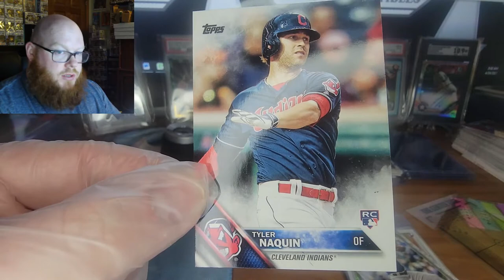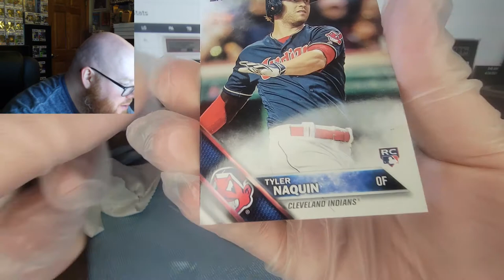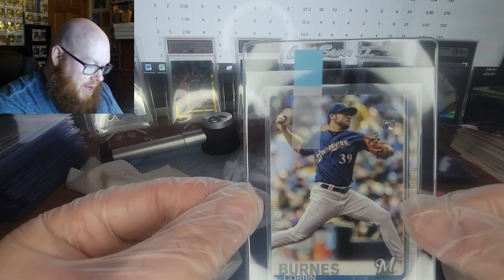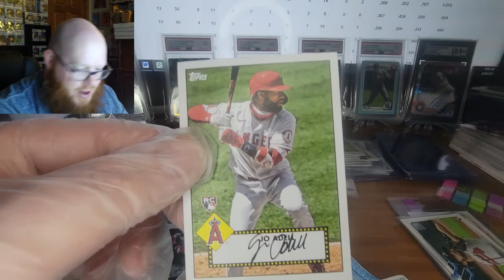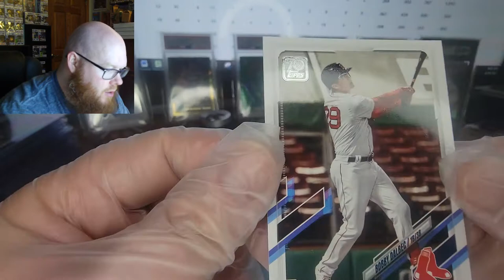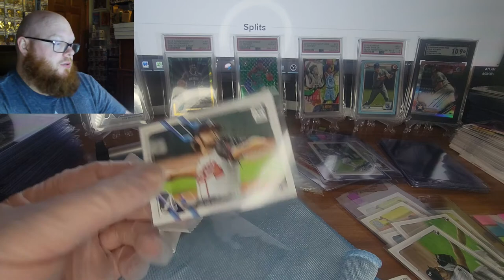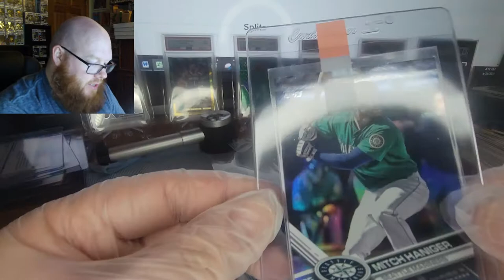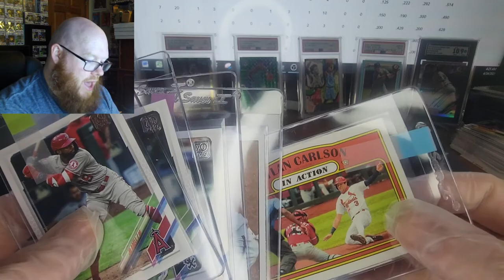CSG Bulk Submission Part 1 Baseball: Pre-Screening and Preparing Cards. Plus what Cards I'm sending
CSG Bulk Submission Part 1 Baseball:
Pre-Screening and Preparing Cards. Plus what Cards I'm sending .

Card Saver 1 - 200 ct

Cardboard Gold Standard Card Soft Sleeves

Post-it Flags - 100 ct

ZffXH Handheld 10X LED Magnifier Loupe with Light Scale Jewelry Loupe with Measure Scale

The Center Tool - Card Grading/Centering Tool

Ebay Store